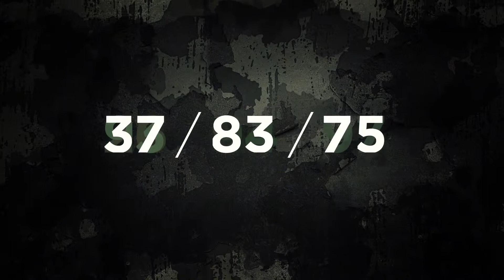Army den 2019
Přijďte prožít den s vojáky Armády ČR na čtvrtý ročník akce pro celou rodinu.
Army den 2019 proběhne 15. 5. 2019 v Atriu Flora a detaily o něm najdete v události na Facebooku